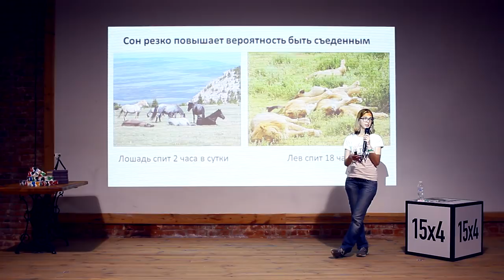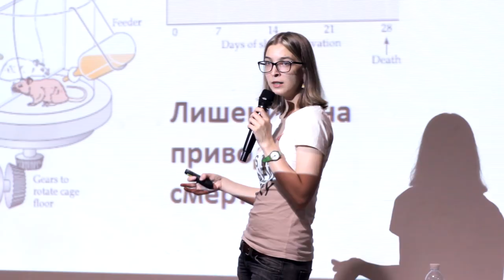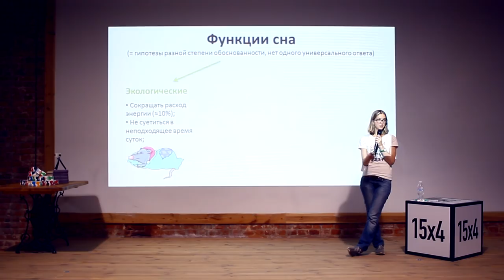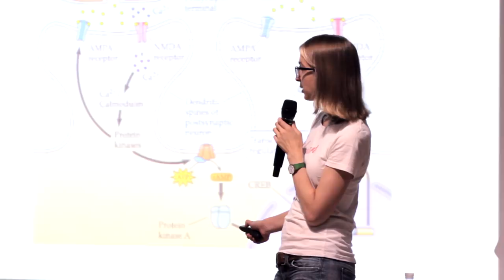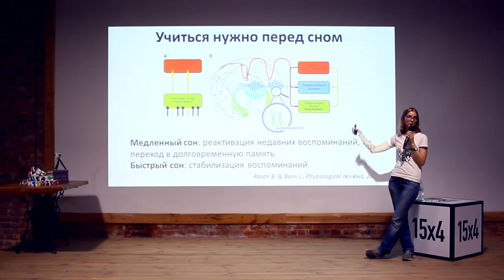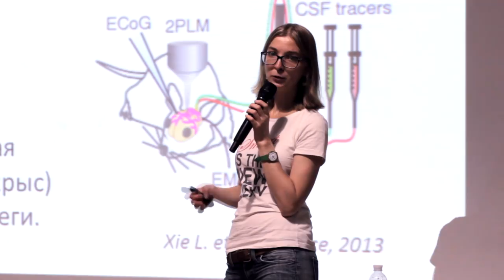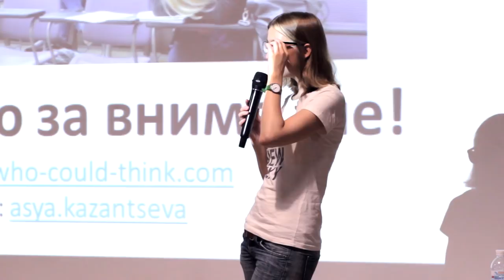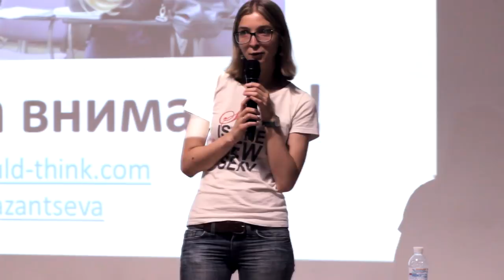More Knowledge – Ася Казанцева – Зачем нужно спать?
«С точки зрения эволюции потребность всех млекопитающих во сне выглядит довольно странно — ведь он резко повышает вероятность быть съеденным. Тем не менее, животные идут на этот риск, а значит, сон дает им что-то такое, от чего невозможно отказаться.» – Ася Казанцева

15х4 – это международное движение молодых ученых и фанатов науки. Мы хотим, чтобы люди выступали и делились знаниями.